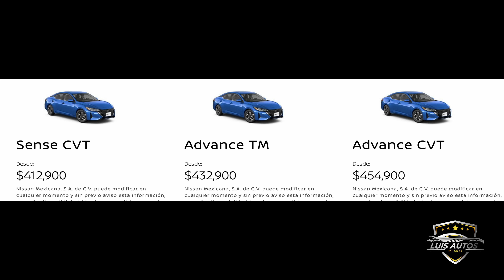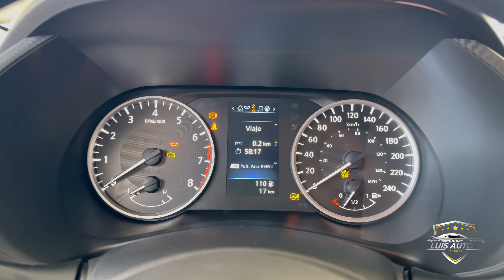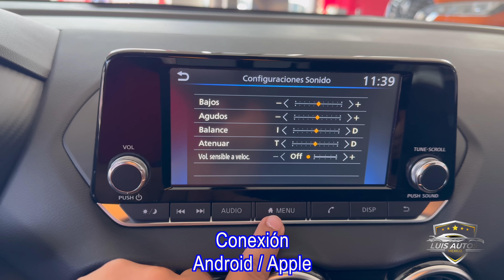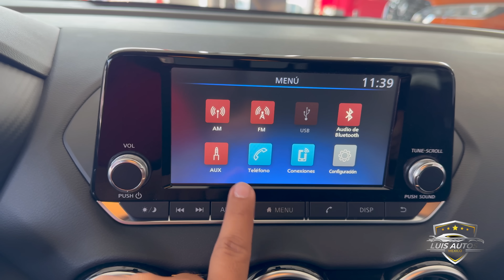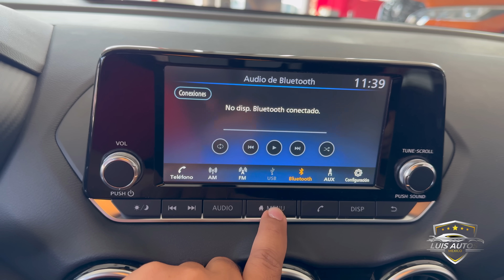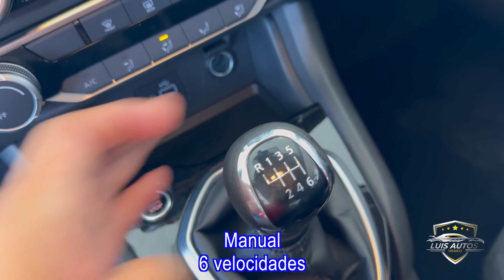Nissan Sentra Sense 2024 Versión básica con Nuevo Facelift